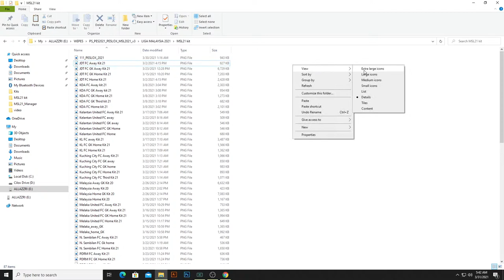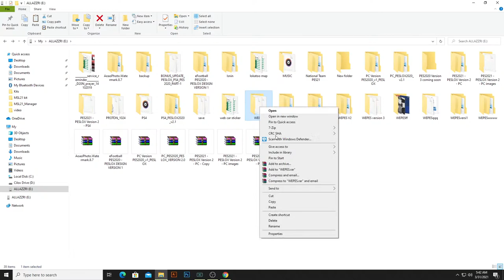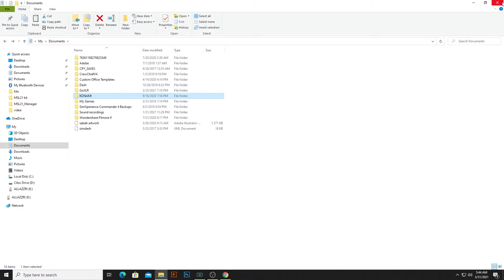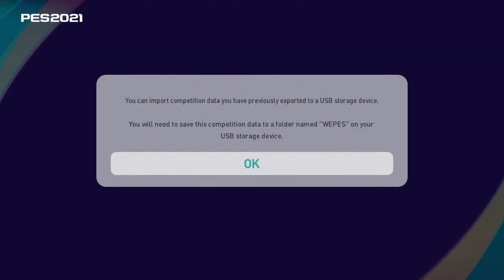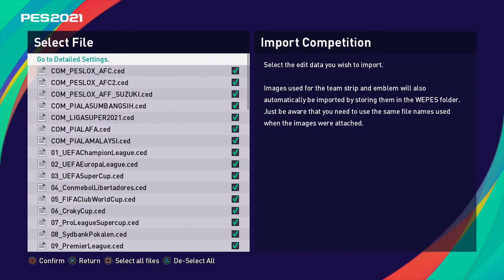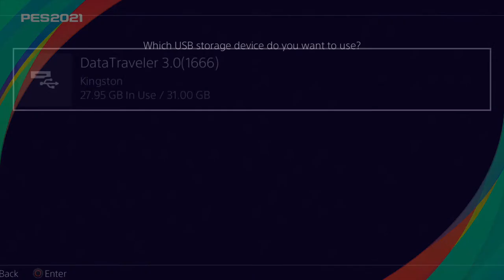TUTORIAL PEMASANGAN - PES2021 - OPTION FILE VERSION 3 ( PS4/PS5/PC)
1. Delete Patch Lama
- update version dan content konami terkini
- Apply live update dan save
2. Download file (Langgan dahulu utk dapatkan)
3. Letak file di tempat yang betul
4. Import Competition
5. Import Team XXX
6. Import team selain XXX
7. Susun Bundesliga
8. Save sebelum tutup game.